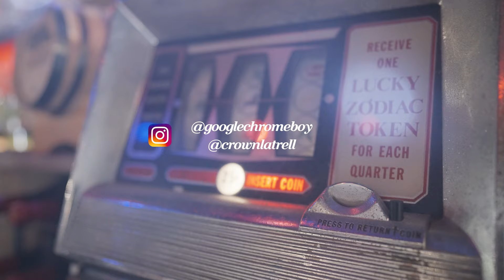Marcus Lawrence - Ride Ft. Crown Latrell [Official Video]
Directed by: Marcus Lawrence
Shot & Edited by: @JDS.Visuals